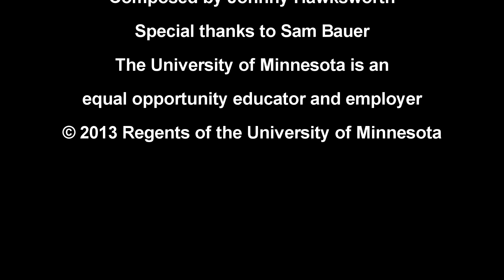Jeff Forest Tent Caterpillars Part I The Organism a